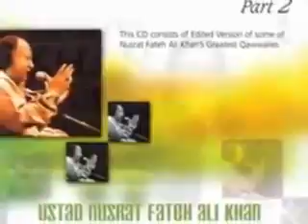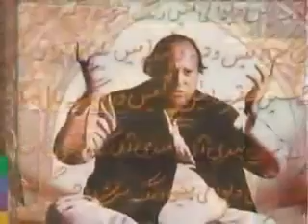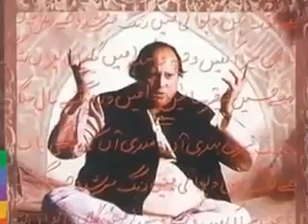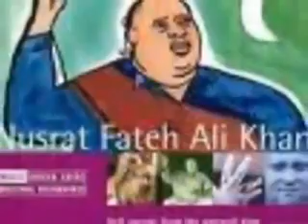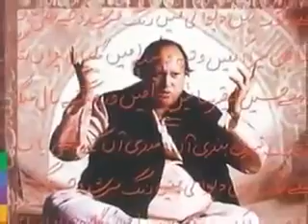tu kuja man kuja...by nusart